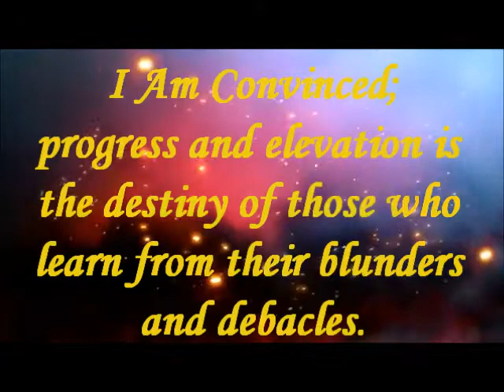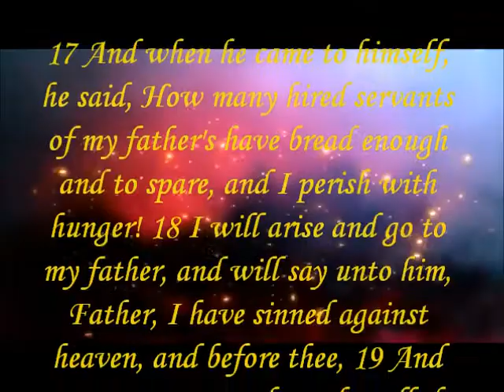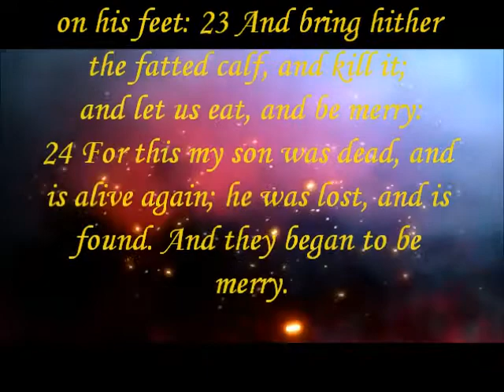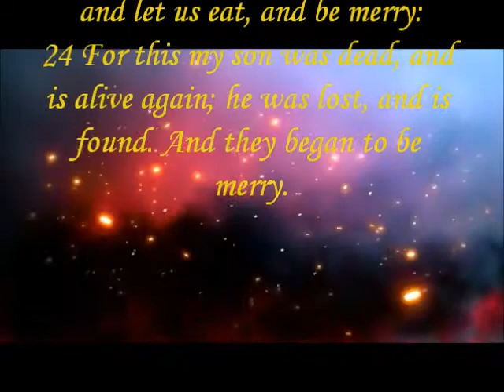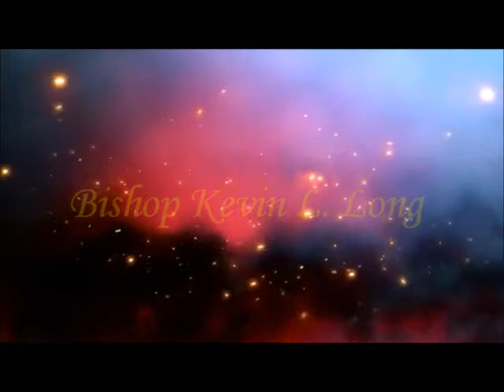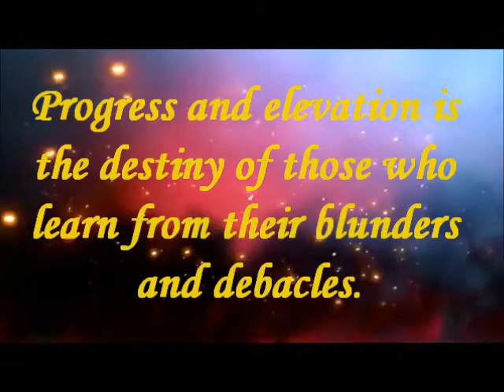"The Truth Is Your Past Is The Key To Your Future"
21 And the son said unto him, Father, I have sinned against heaven, and in thy sight, and am no more worthy to be called thy son. 22 But the father said to his servants, Bring forth the best robe, and put it on him; and put a ring on his hand, and shoes on his feet: 23 And bring hither the fatted calf, and kill it; and let us eat, and be merry: 24 For this my son was dead, and is alive again; he was lost, and is found. And they began to be merry.